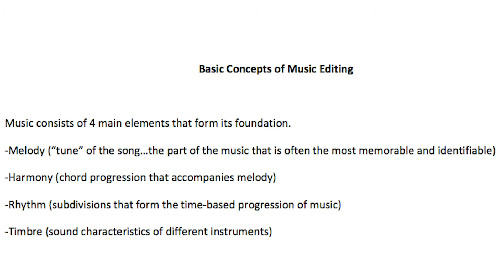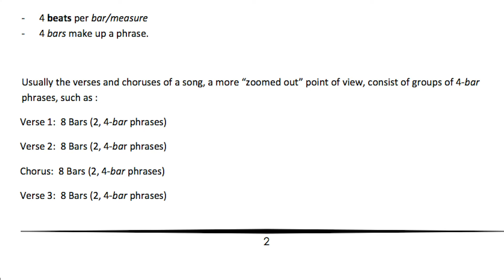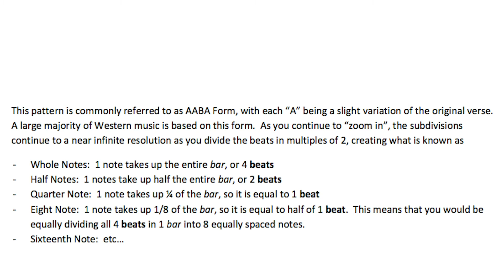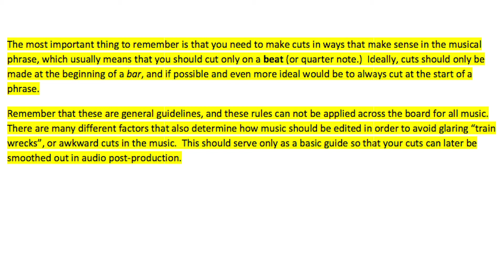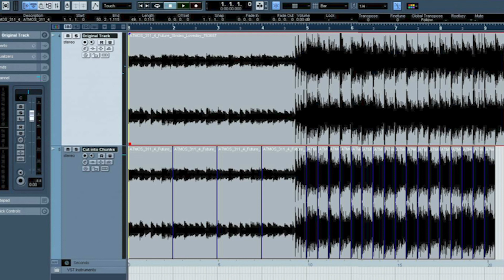General Audio Concepts in Music Editing for Non Musicians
General Audio Concepts   Music Editing for Non Musicians